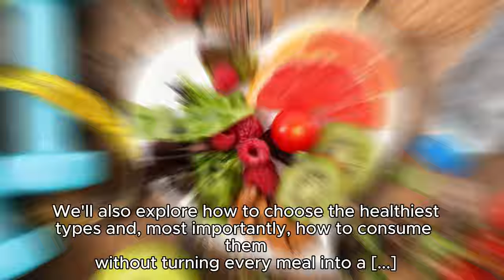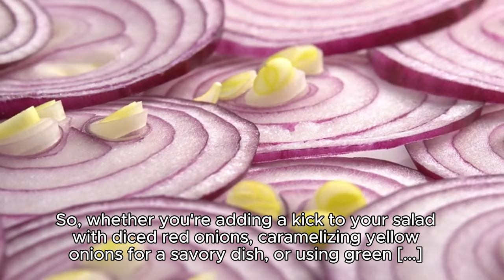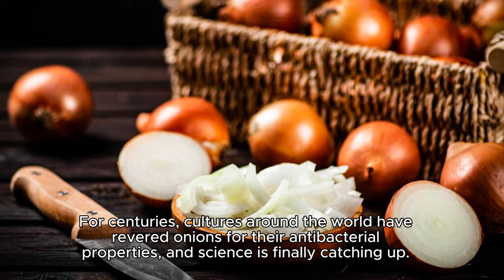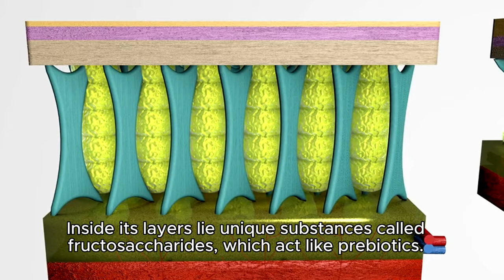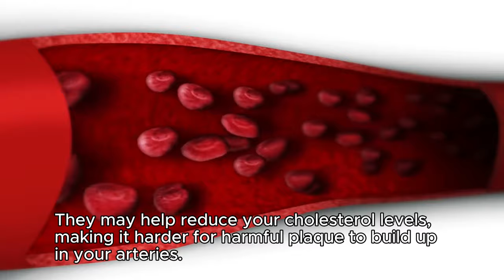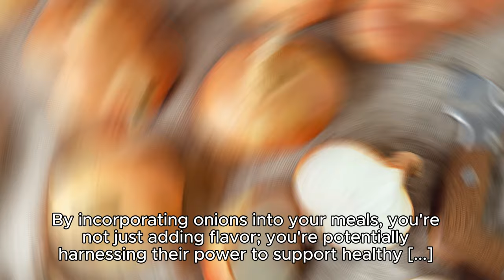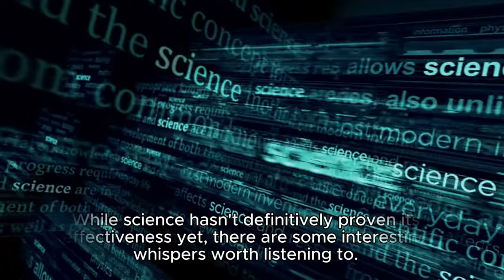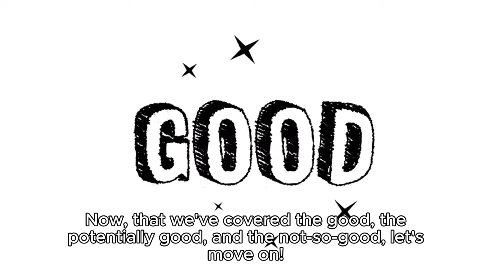Even a Single 🧅 ONION Can Start an IRREVERSIBLE Reaction! WATCH Now | Longevity Deprocessed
Have you ever reached for an onion, peeled back its layers, and wondered: what's really going on inside this humble vegetable?  Sure, it might make your eyes water (we've all been there!), but the truth is, onions are a nutritional powerhouse with the potential to unlock a surprising array of health benefits.

This video dives deep into the fascinating world of onions, exploring the science behind their incredible impact on your well-being.  Get ready to be amazed by the "irreversible reactions" onions can trigger within your body – all in a positive way!

Onions are packed with a treasure trove of beneficial compounds, including antioxidants like quercetin. These tiny warriors fight free radicals, those harmful molecules that can damage your cells and contribute to various health concerns. Imagine them as miniature shields, protecting your body from internal attackers.

But the benefits don't stop there! Onions also boast a unique type of fiber called fructooligosaccharides (FOS). These prebiotics act like fertilizer for the good bacteria residing in your gut, promoting a healthy digestive environment.  Think of them as nourishing the tiny ecosystem within your gut, leading to improved digestion and overall gut health.

Beyond the Gut: How Onions Might Benefit Your Heart, Bones, and More!

The story gets even more intriguing! Studies suggest that onions may play a role in lowering your risk of heart disease and stroke.  Certain sulfur compounds found in onions might help reduce bad cholesterol levels and even contribute to better blood flow.  Additionally, research points towards a potential link between onions and improved bone health. These fascinating bulbs may harbor compounds that help preserve bone density, potentially reducing the risk of osteoporosis.

The potential benefits extend even further!  Onions might contribute to better blood sugar control, potentially aiding individuals with diabetes.  There's even some early research suggesting a connection between onions and a reduced risk of Alzheimer's disease. While more investigation is needed, the potential is certainly there!

For generations, onion juice has been used as a natural remedy for various hair concerns.  While scientific evidence is still emerging, some studies show promise.  One small study hinted at a potential benefit for hair loss associated with Alopecia Areata.  The sulfur content and potential anti-inflammatory properties of onions might play a role in promoting healthier hair, but more research is needed to solidify these claims.

Raw onions, while packed with nutrients, can sometimes lead to digestive discomfort like gas and bloating.  If you have Irritable Bowel Syndrome (IBS), it might be best to consume onions in moderation or opt for cooked varieties.

The sulfur compounds in onions can cause a temporary alteration in body odor and breath.  Proper storage and handling are crucial to minimize the risk of foodborne illnesses like salmonella.  Refrigerate cut onions and practice safe food handling techniques.

Incorporating Onions into Your Diet: Delicious and Nutritious Options
Onions are incredibly versatile and can be enjoyed raw, cooked, pickled, or even powdered.

Onions are far more than just tear-inducing kitchen staples.  They're a treasure trove of beneficial compounds with the potential to positively impact your health in a multitude of ways.  From fighting free radicals to supporting your gut and bones, onions are a delicious and versatile addition to a balanced diet.

TIMESTAMPS
00:00 Onions
02:33 Onions & Cancer
03:52 Onions Antibacterial
04:54 Onions Effect Digestion
06:03 Onions Effect on Bones Skeletal
07:04 Onion Effect on Heart Disease
07:53 Onion Effect on Blood Sugar
09:05 Onion Effect on Alzheimer's Disease
11:15 Onions
12:12 Join the Club!